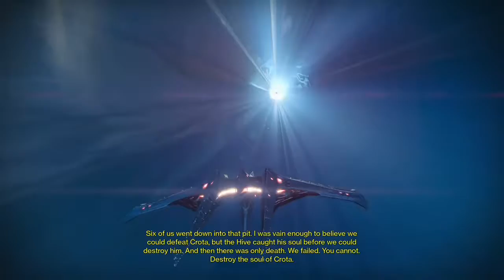Destiny the Movie - The Dark Below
Crota, Son of Oryx slaughtered thousands of guardians when the Vanguard tried to recapture the moon. Now Crota is being resurrected in his ascendent realm to attack Earth.